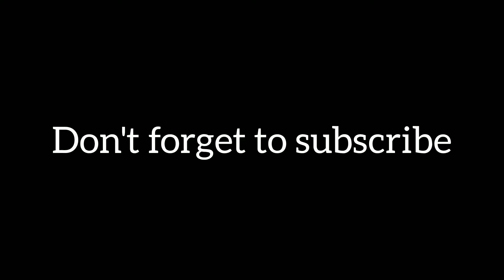Flowers Making With Plastic Carry Bags | DIY | Carry Bags Re Use Ideas | Best Out Of Waste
Reuse Idea with Carry Bags | Making Flowers| Best out of waste |Recycle Polythene Materials: Carry Bags Scissors Thread It's reuse Carry bag into beautiful flower.
 Today I am going to show you how to make flower using polythene which is very easy. This video has step by step instructions to help you make beautiful flower for home decor with Sapna Creations. This is very good idea to recycle carry bags. It's pretty flowers. you can make it very easily. I hope you like this flower making tutorials video.

Plastic carry bag flowers making.. Simple ans easy carry bag flowers. best out of waste.. If you like this video.